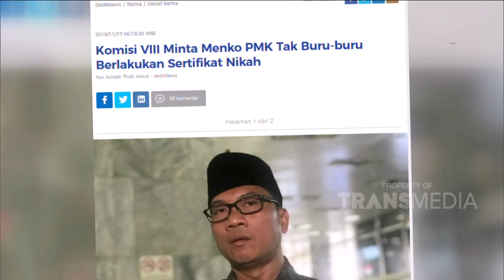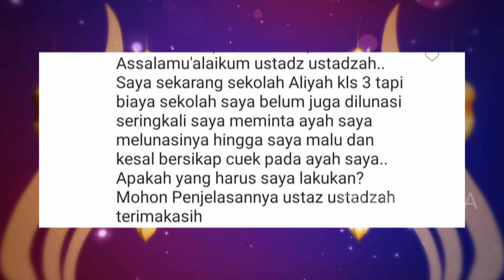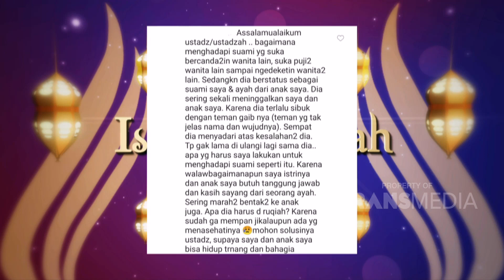ISLAM ITU INDAH - Surat Izin Menikah (20/11/19) Part3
TAYANG SETIAP HARI PUKUL 05.00 WIB
PART 1 : ISLAM ITU INDAH